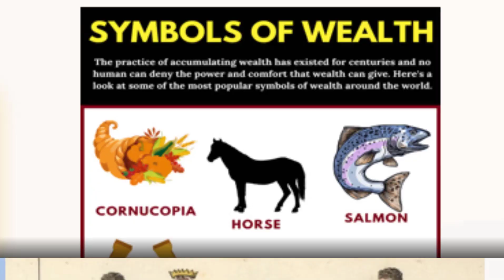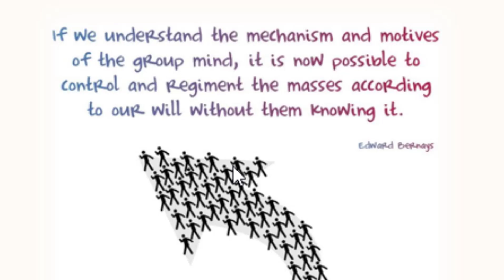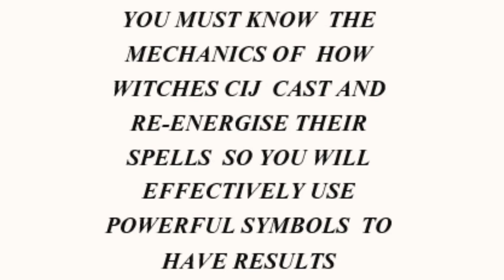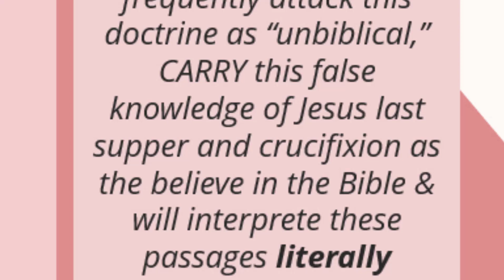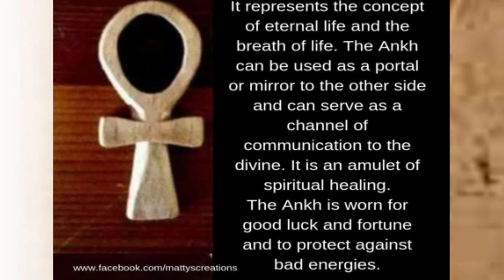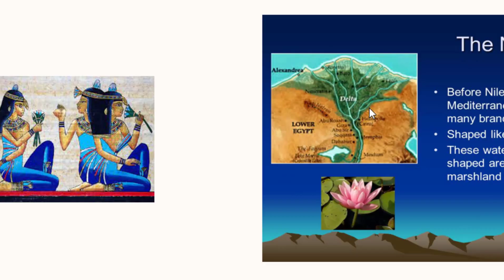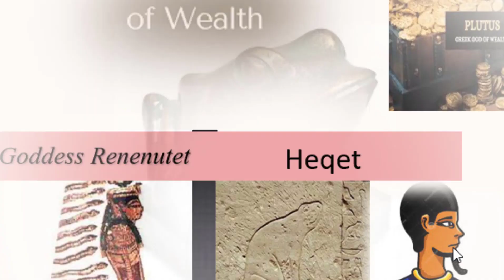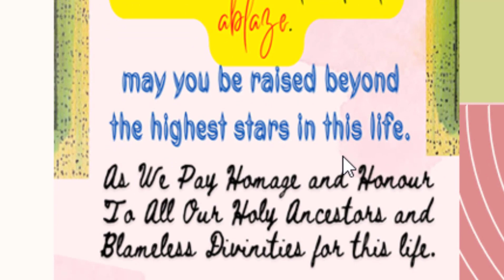Do YOU Know These Powerful 5 Spiritual Symbols?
We are engaged in serious mental and physical battles. It uses
powerful symbols have been developed to simultaneously control You through culture since the dawn of civilization. They now somehow defy geography, language, race, or religion. Even though Rooted in a common human experience, these spiritualised symbols now carry powerful psychic forces even. Do you know these 5? Get to know these most influential symbols in the universe, then tap into their vibrations in your life. Billions run away from these and many other symbols because they are taught a lie that these are satanic, evil and demonic! Yet whoever is telling you that, whether from a Christianity, Judaism, and Islam or atheistic angle loves wealth!
FIND more from this video.
References:
NEW BaNtu Chat App
Connect Other Friends
to our New BaNtu app connect.maarifado.com